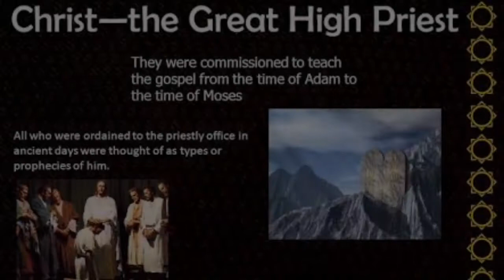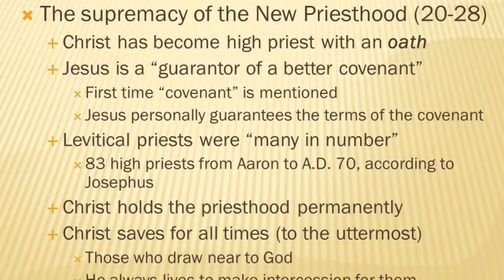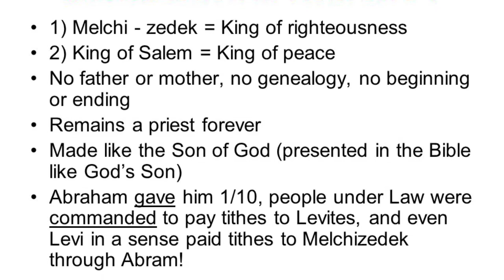🌈🌈🌈👑REIGNBOW☠️ORDER👁OF👁GOD☠️EYEAM‼️👑🌈🌈🌈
Melchizedek is mentioned in the Roman Canon, the First Eucharistic Prayer of the Roman rite of the Catholic Church, and also figures in the current Roman Martyrology as a commemoration on August 26.
He is commemorated in the Eastern Orthodox Church on May 22, and on the "Sunday of the Forefathers" (two Sundays before Christmas). In the Calendar of Saints of the Armenian Apostolic Church Melkisetek (Armenian: Մելքիսեդեք, Melkisetek) is commemorated as one of the Holy Forefathers on July 26.

The Bible (B EYEBALL=SINGLE👁) teaches that after time does cease, a New Heaven and a New Earth will commence devoid of time but within a state of Eternity free of sin, Satan and temptation. Until that time, the world is in a struggle between the forces of good and evil; between the Sons of Light and the sons of the dark light; between the dichotomies of Sagittarius and Ophiuchus. Sagittarius means the Archer and has 69 stars. There are 6 major stars in Sagittarius’ core, Nunki, Ascella, Kaus Borealis, Kaus Media, Kaus Australis and one at makes up his legs, Rukbat. The primary meaning of the stars are as follows. Al Kaus means the Arrow. Rukbat means the Riding Bowman. Nunki means Prince of the Earth. Al Shaula means the Dart. Sagittarius is a Centaur being with two natures, bothTorah Laws require that the Kohen (priest) must be a patrilineal descendant of a prior Kohen. Leviticus Rabbah maintains that God intended to permanently bring forth the priesthood ("Kehuna") through Melchizedek's patrilineal descendants, but since Melchizedek preceded Abram's blessing to that of God, God instead chose to bring the priesthood ("kehuna") forth from Abram's descendant. As the text states in regard to Melchizedek; "and he is a Kohen", meaning himself in the exclusive sense and not his patrilineal descendants.

The Coming of the Son of God Melchizedek speaks of his return to bring peace, supported by the gods, and he is a priest-king who dispenses justice.

In return, Abraham gives him a tithe of the booty. Melchizedek is an old Canaanite name meaning “My King Is [the god] Sedek” or “My King Is Righteousness” (the meaning of the similar Hebrew cognate). Salem, of which he is said to be king, is Jerusalem.

The Phoenician Sydyk was equated with Roman Jupiter, and hence it has been suggested that Sydyk was connected to the worship of the planet Jupiter as the manifestation of justice or righteousness.
Josephus refers to Melchizedek as a "Canaanite chief" in War of the Jews, but as a priest in Antiquities of the Jews.

11Q13 (11QMelch) is a fragment (that can be dated to the end of the 2nd or start of the 1st century BC) of a text about Melchizedek found in Cave 11 at Qumran in the Israeli Dead Sea area and which comprises part of the Dead Sea Scrolls. In this eschatological text, Melchizedek is seen as a divine being and Hebrew titles such as Elohim are applied to him. According to this text Melchizedek will proclaim the "Day of Atonement" and he will atone for the people who are predestined to him. He also will judge the peoples.